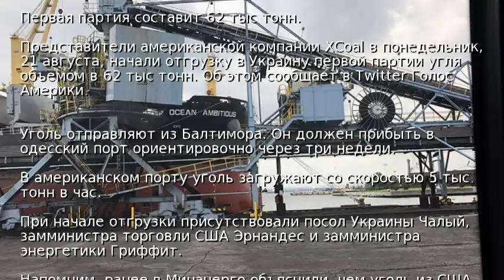В США начали отгрузку угля для Украины